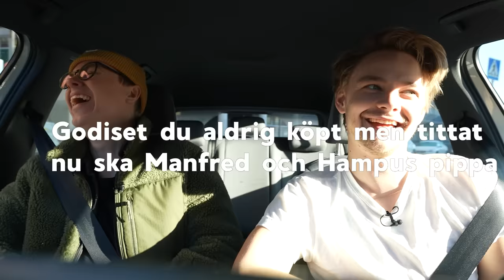Testar godisarna INGEN äter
Idag ska vi testa godiset ingen äter. Vi fick hjälp av en godisbutik att välja ut godiset som minst personer köper. Är godiset värkligen så äckligt eller borde fler köpa det? Kolla på dagens avsnitt för att få reda på vad vi tycker om detta godiset.

🚗 Bli medlem i En Rullande Talkshow och få bland annat videor i förväg, exklusiva bonusklipp, gratis merch och personliga brev